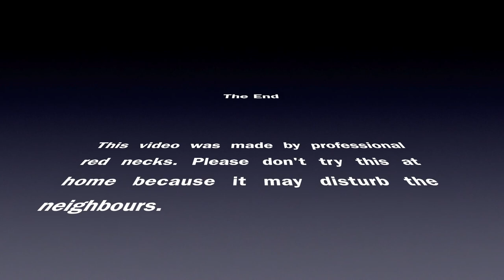No joy - Fail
Fail compilation of this year's training with TFA.

Compilação de falhanços dos 2 dias de treino com a TFA.